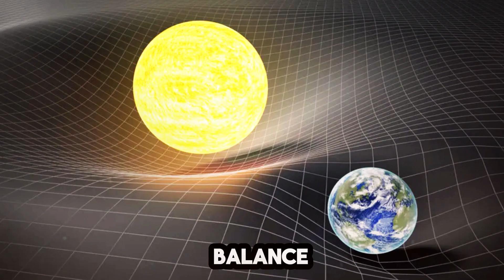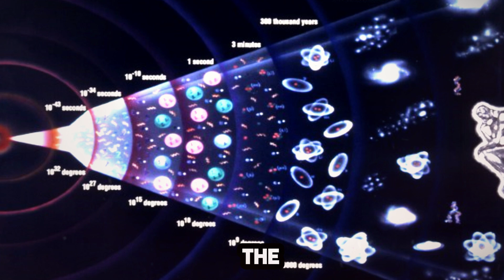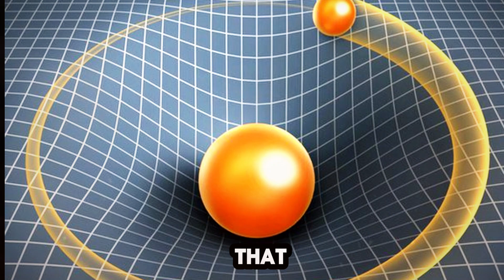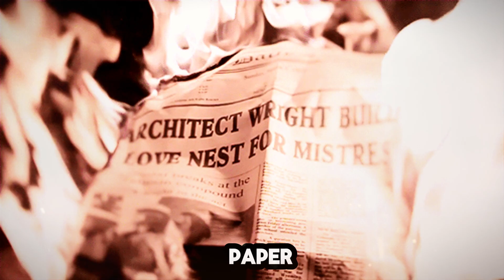We Made a Mistake, Black Hole Singularities Don't Actually Exist!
We Were Wrong! Black Hole Singularities Don't Actually Exist!